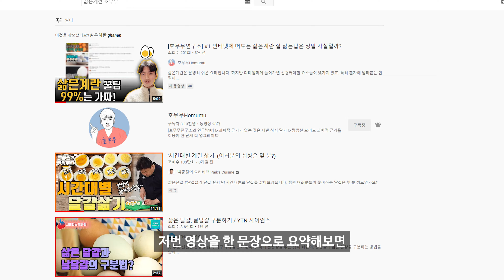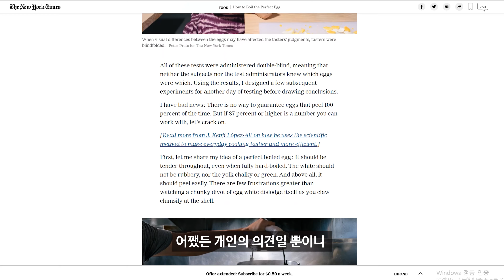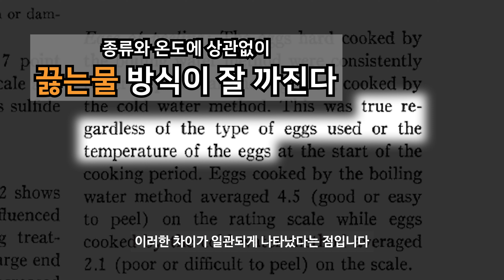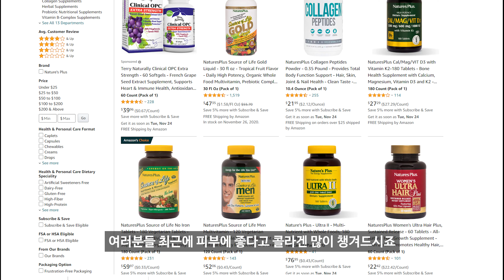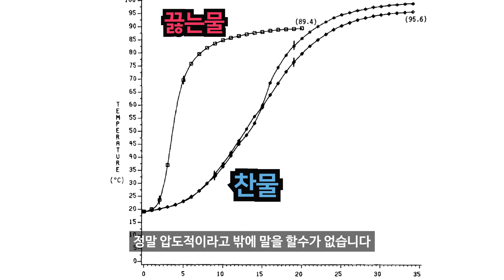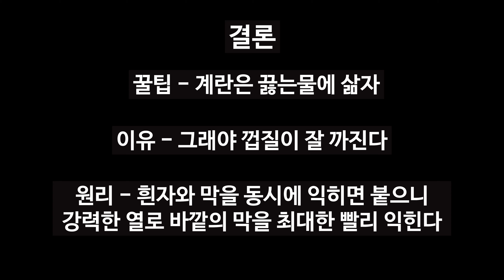#2 계란은 제발 찬물 말고 끓는물에 삶으세요!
[The Effects of Cooking Methods on the Chemical, Physical, and Sensory Properties of Hard-Cooked Eggs]

현재 충분한 데이터와 엄밀한 실험을 통해 그 효과가 검증된 방법은
"끓는물에 삶으면 껍질이 쉽게 벗겨진다" 가 유일합니다.
흔히 알려진 소금, 식초, 베이킹소다 등은 충분한 데이터도 없으며
원리는 당연히 알려지지 않았고 하다못해 가설조차도 없는
루머 그 자체일뿐이니 제발 믿지마세요.